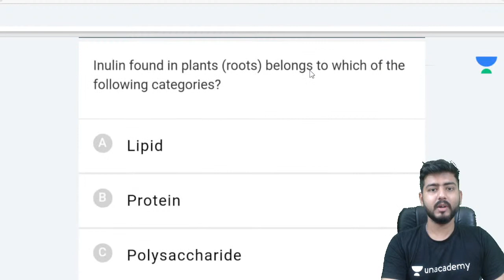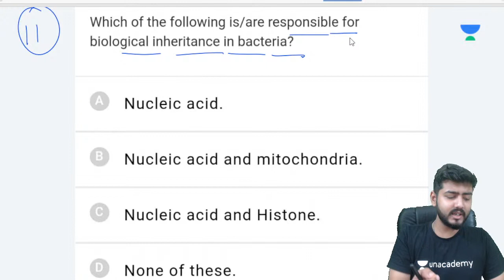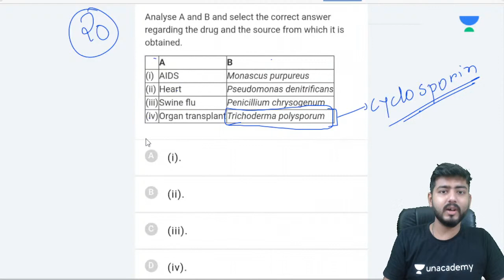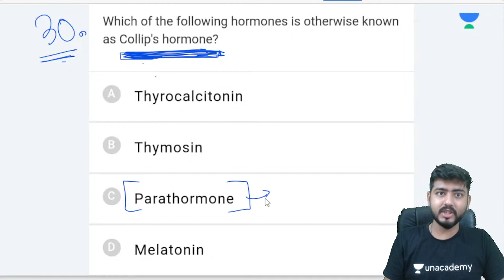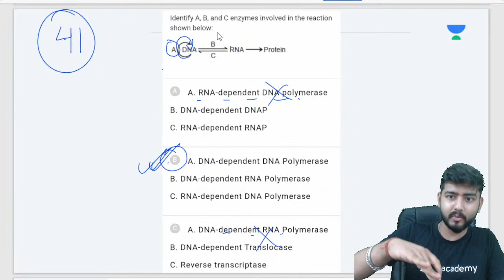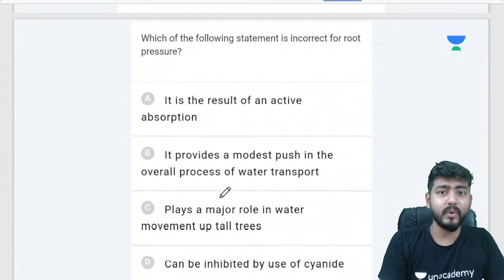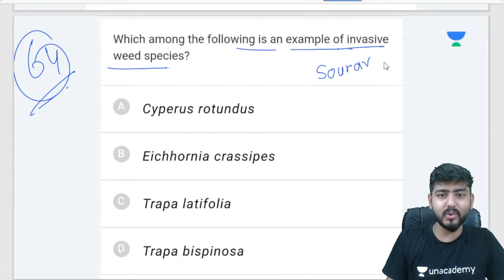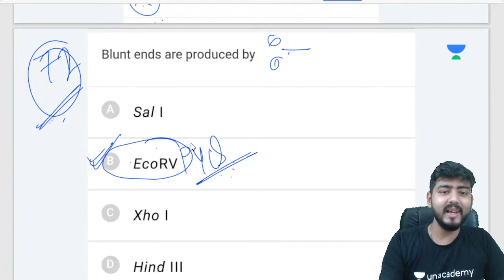NTA ABHYAS NCERT Based MCQs for NEET 2021 | Sourav Sharma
"Get ready for a session on NTA ABHYAS NCERT based MCQs for all NEET aspirants. Attend this Live with Sourav Sharma and ace your NEET examination.

To take Unacademy's weekly scholarship test and win attractive prizes, enrol NOW for Unacademy Combat

You can enrol to Unacademy Subscription and get the following benefits:
1. Learn from your favourite teacher
2. Dedicated DOUBT sessions
3. One Subscription, Unlimited Access to Live Online Classes and Videos
4. Real-time interaction with best-in-class teachers
5. You can ask doubts in live online classes
6. Limited students in each Class
7. Download the videos & watch offline

About the educator: Sourav Sharma is a medical student, currently pursuing from Calcutta National Medical College & Hospital. Unacademy educator since 2018.